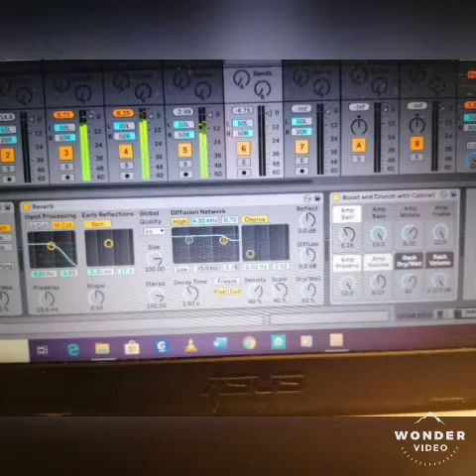DIED SOLO PROJECTS RUBY TUESDAY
RUBY TUESDAY